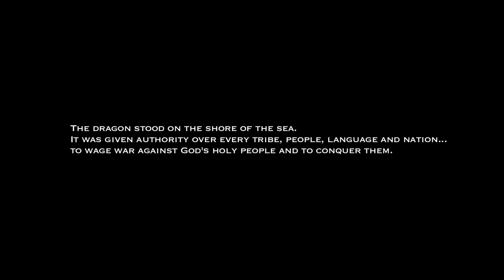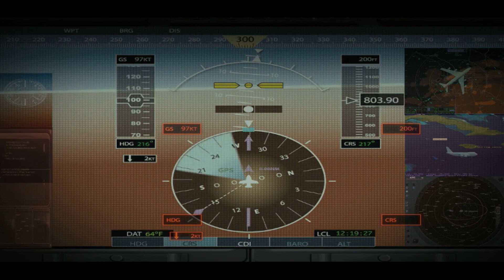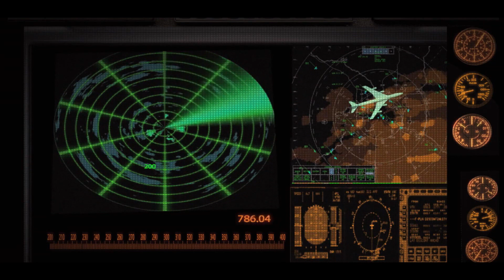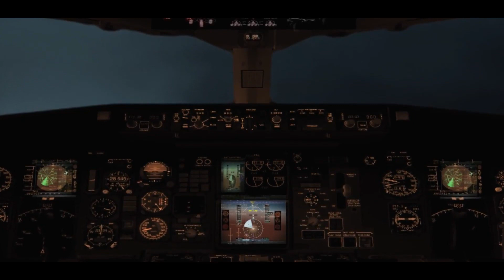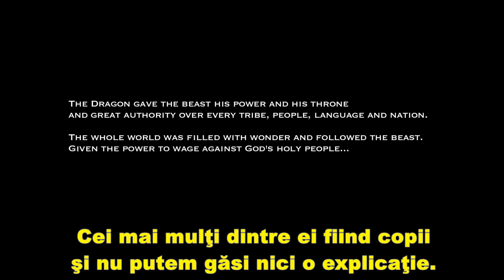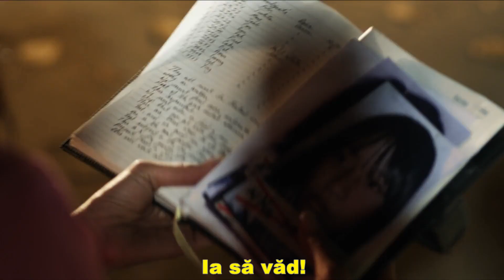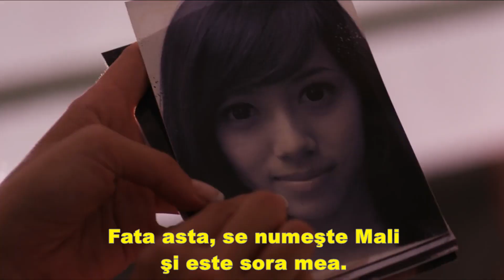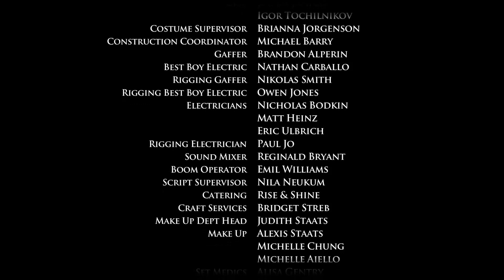Film 2022-Guvernul Mondial Si Semnul 666